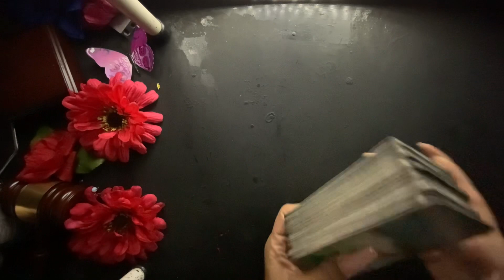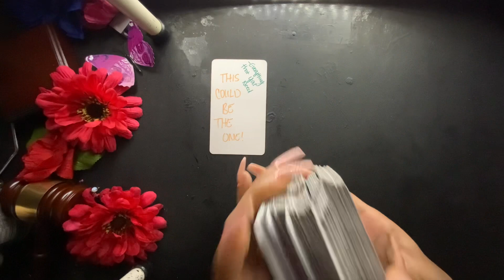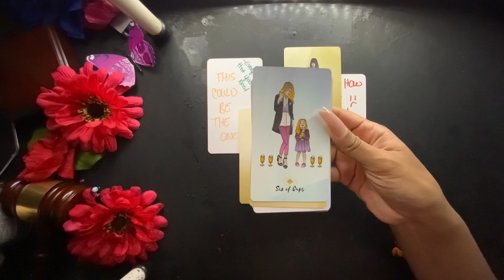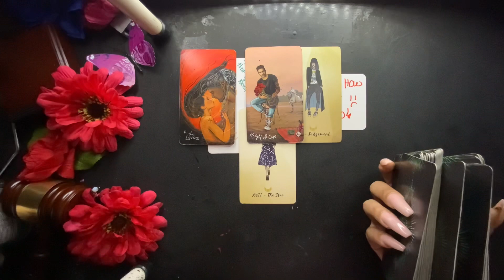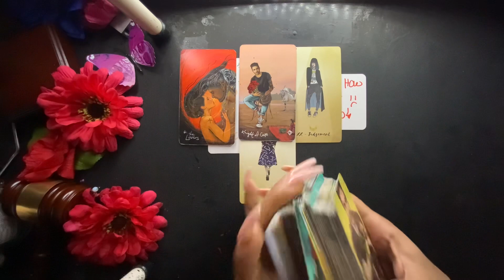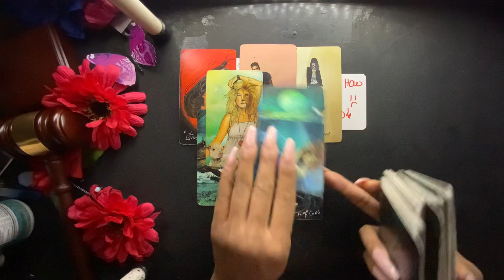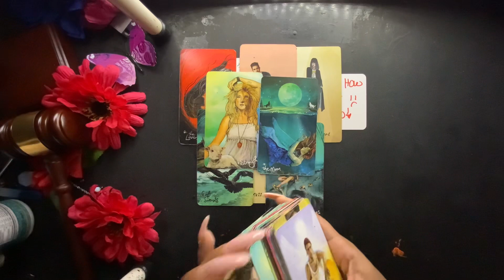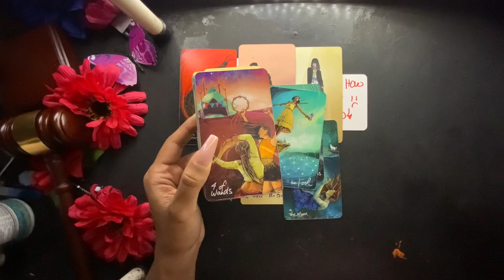VIRGO- YOU TWO ARE GOING TO MAKE LOVE AGAIN! 🤫THERES AN RECONCILIATION! NOVEMBER MUST WATCH 🍗‼️✨